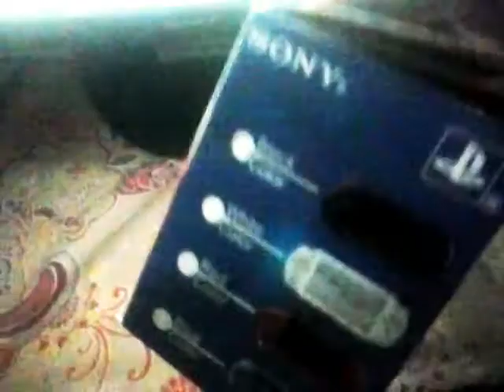PSP unboxing and review||You should know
In this video I will unbox a psp.If you want to buy a psp than this video will be help full to you.